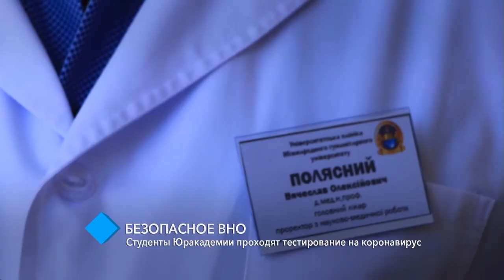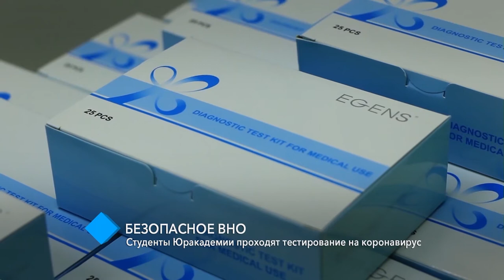Безопасное ВНО: студенты Одесской Юракадемии проходят тестирование на коронавирус